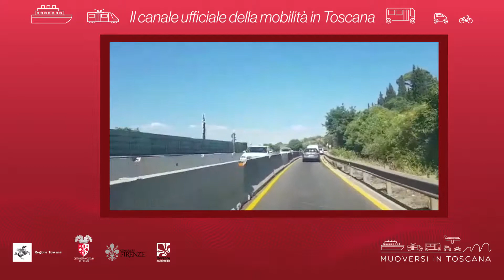Muoversi in Toscana - Edizione delle 19.30 del 12 ottobre 2019